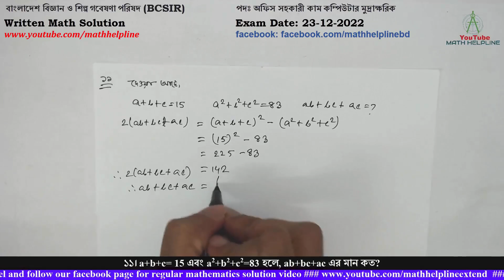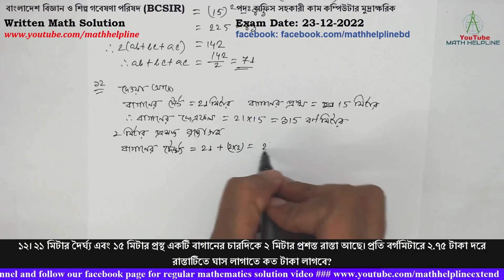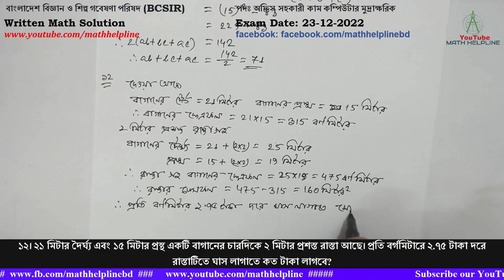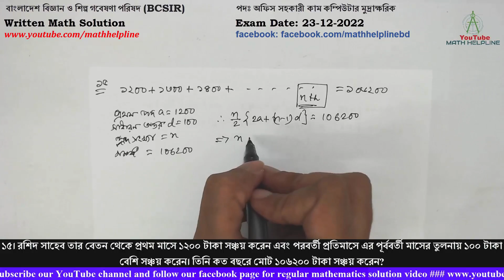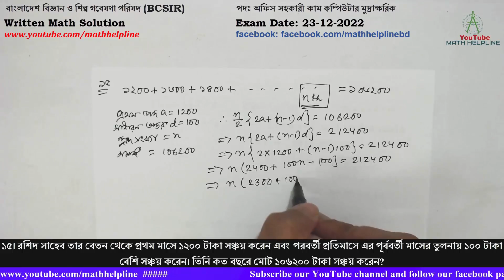BCSIR পদঃ অফিস সহকারী কাম কম্পিউটার মুদ্রাক্ষরিকWritten Math Solution Exam Date: 23-12-2022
বাংলাদেশ বিজ্ঞান ও শিল্প গবেষণা পরিষদ (BCSIR)
১১। a+b+c= 15 এবং a2+b2+c2=83 হলে, ab+bc+ac এর মান কত?
১২। ২১ মিটার দৈর্ঘ্য এবং ১৫ মিটার প্রস্থ একটি বাগানের চারদিকে ২ মিটার প্রশস্ত রাস্তা আছে। প্রতি বর্গমিটারে ২.৭৫ টাকা দরে রাস্তাটিতে ঘাস লাগাতে কত টাকা লাগবে?
১৩। y = 2 এবং y = |x| রেখাদ্বয়ের মধ্যে আবদ্ধ ক্ষেত্রের ক্ষেত্রফল কত?
১৪। একটি সমবাহু ত্রিভুজের বাহুর দৈর্ঘ্য 4 সেমি হলে এর উচ্চতা কত?
১৫। রশিদ সাহেব তার বেতন থেকে প্রথম মাসে ১২০০ টাকা সঞ্চয় করেন এবং পরবর্তী প্রতিমাসে এর পূর্ববর্তী মাসের তুলনায় ১০০ টাকা বেশি সঞ্চয় করেন। তিনি কত বছরে মোট ১০৬২০০ টাকা সঞ্চয় করেন?
১৬। সমাধান করুন: {(x+a)/(x-a)}2 - 5{(x+a)/(x-a)} + 6 = 0